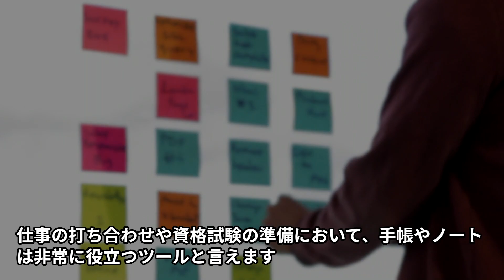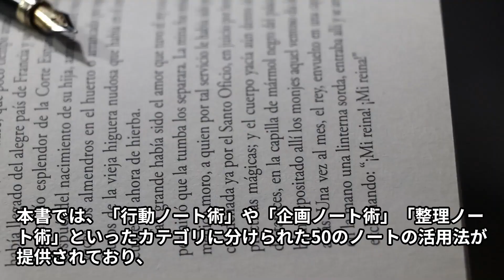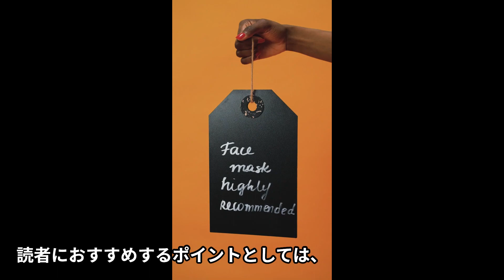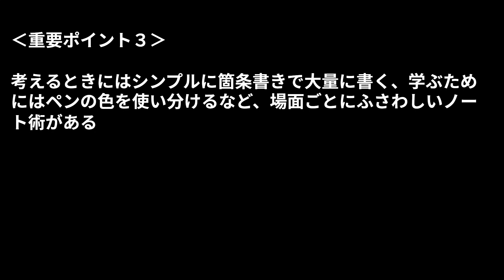【本の解説】 仕事と勉強にすぐに役立つ「ノート術」大全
日々のタスクを迅速に遂行し、革新的なアイデアを発展させ、気分をクリアに保つ方法を模索します。具体的なテーマ別に、行動、企画、整理、学習、目標達成といったカテゴリに基づいて、必要なノート術を詳しく紹介します。